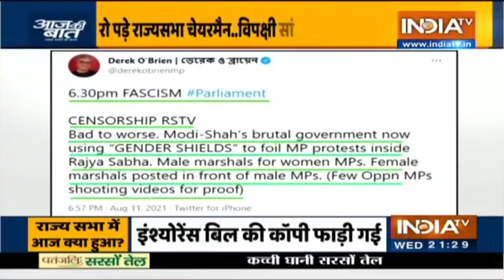Aaj Ki Baat with Rajat Sharma, Aug 11 2021: लोकतंत्र के मंदिर का 'अपमान' बार-बार क्यों?